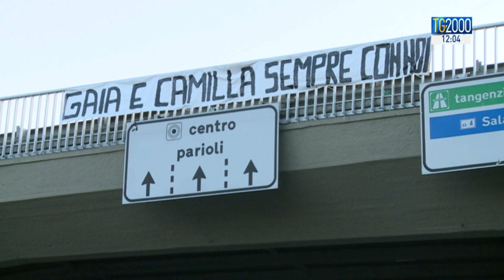Incidente Roma. Si aggrava la posizione dell'indagato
Si aggrava la posizione di Pietro Genovese, il 20enne indagato per omicidio stradale dopo aver investito a Roma due ragazze 16enni. I rilievi effettuati hanno riscontrato un tasso alcolico triplo al consentito e sostanze stupefacenti nel sangue.  Oggi i legali chiederanno la restituzione delle salme per i funerali. Tutti gli aggiornamenti da Federico Plotti